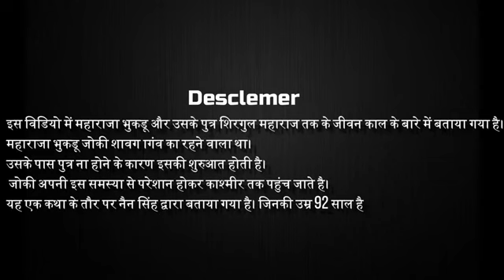देवता शिरगुल महाराज का जन्म कैसे और कहा हुआ बिस्तार से _-_-_-_-_ सुने 92साल के महापुरुष से